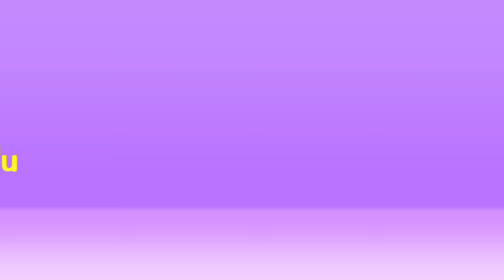Learn ABC Phonics Sounds, Old MacDonald, Five Little Ducks & More @YippiBox_Rhymes Rhymes for Kids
Learn ABC Phonics Sounds, Old MacDonald, Five Little Ducks & More Nursery Rhymes by YippiBox for Kindergarten kids, babies and toddlers.

Timecodes:
00:00 ABC Phonics Sounds
04:53 Old MacDonald had a Farm
07:33 Five Little Ducks
10:48 Baa Baa Black Sheep
12:37 Johny Johny Yes Papa

YippiBox - Nursery Rhymes & Kids Songs.
Where the Fun Begins..!!

At YippiBox, our primary goal has always been to engage families with entertaining and educational content that makes universally-relatable preschool moments fun.

Our beautiful animations and upbeat songs create a world that centers on the everyday experiences of babies and young children. Our edutainment content with English lyrics helps promote creativity, learning, playfulness and exploration

In addition to helping preschoolers learn letters, numbers, animal sounds, colors, and more, the videos impart prosocial life lessons, providing parents with an opportunity to teach poems, sing, dance and play with their children as they watch together.